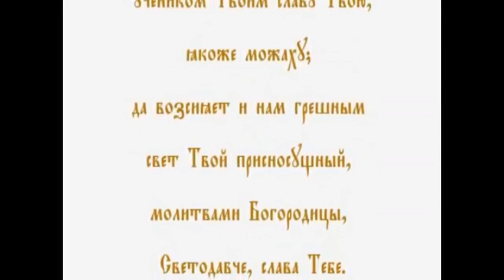Тропарь Праздника Преображение Господне, глас 7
Преображение Господне - 6 (19) августа.
Преобразился еси на горе,
Христе Боже, показавый
учеником Твоим славу Твою,
якоже можаху;
да возсияет и нам грешным
свет Твой присносущный,
молитвами Богородицы,
Светодавче, слава Тебе.